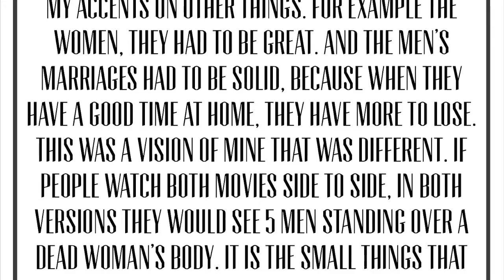My favorite dutch movie & why the American version doesn't work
Hello peoples! I'm back with a new video! Something I've never done before! Reviewing/comparing movies! I've been working on this video for months and I'm so proud to share it with you! I've been going through a really bad time so that's why it took so long but I'm back and better than ever! ^^

Lots of Love, Mimmers